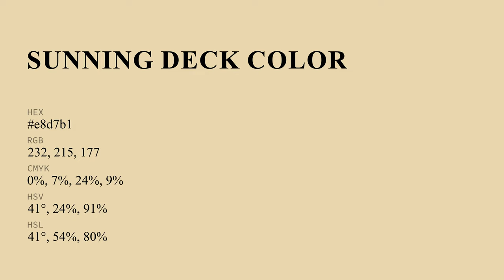Sunning Deck color e8d7b1 hex color - Yellow color - Cool color e8d7b1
What color is Sunning Deck ? e8d7b1 hex color - Yellow color - Cool color e8d7b1

Hex e8d7b1 Color Code is also known as Sunning Deck color.